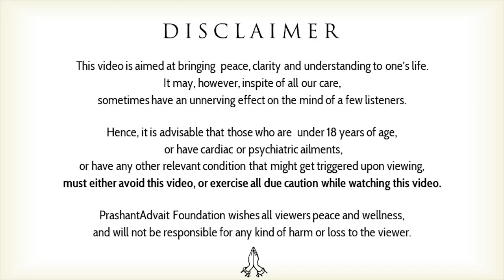How to awaken one's potential? || Acharya Prashant, with youth (2013)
Context:
~ How we can increase our potential?
~ Why our life is so miserable?